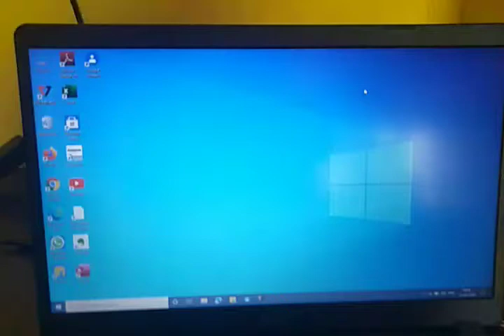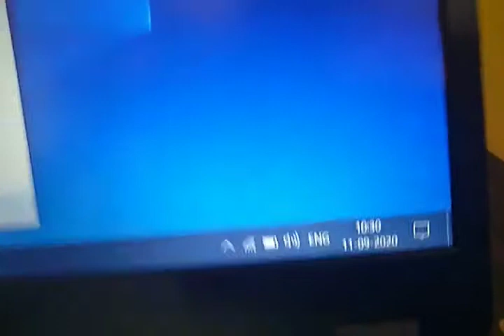How to alarms set in laptop and computer Creative Element Tamil